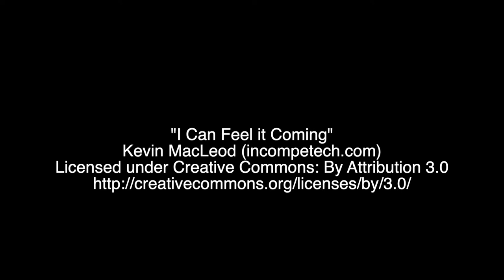Aberford Albion Highlights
A superb game of goals was served up at Bunkers Hill when Rangers ran out winners by the odd goal in seven!

Our goals came from Joe Turley, Josh Bhandal, Danny Grannon and Ashley Tatler.